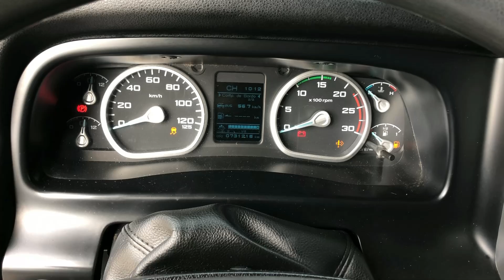FORD CARGO 2842 2015 6X2 CAVALO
FORD CARGO 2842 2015 – 6X2 – NO CHASSI

MARCA/MODELO: FORD CARGO 2842
ANO/MODELO: 2014/2015
KM: 731.216
TRAÇÃO: 6X2

AR CONDICIONADO
AR QUENTE/FRIO
DIREÇÃO HIDRÁULICA
RÁDIO
RETROVISOR ELÉTRICO
TRAVA ELÉTRICA
VIDRO ELÉTRICO
BATERIA 24 VOLTS
TIPO ELETRÔNICO
TURBINADO
TACÓGRAFO DIGITAL

MOTOR:
– MARCA: FORD
– CILINDROS: 6
– POTÊNCIA: 420CV

CAIXA DE MARCHAS:
– MARCA: ZF
– AUTOMÁTICO

PNEUS:
– DIANTEIROS: 70% – LISO – RADIAL – 295/80
– TRAÇÃO: 70% – BORRACHUDO – RADIAL – 295/80
– TRUCK: 60% – MISTO – RADIAL – 295/80

MEDIDAS DO CAMINHÃO:
– COMPRIMENTO: 6.70M
– ENTRE EIXOS: 3.25M
– CHASSI: 4.40M
– LARGURA: 2.35M
– LARGURA DO CHASSI: 88CM

FINAL DA PLACA 9C73